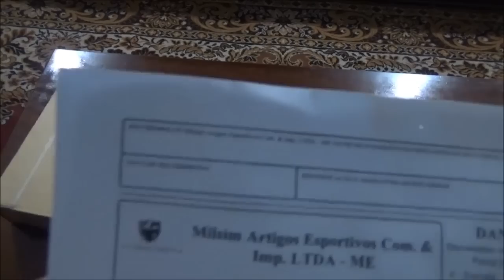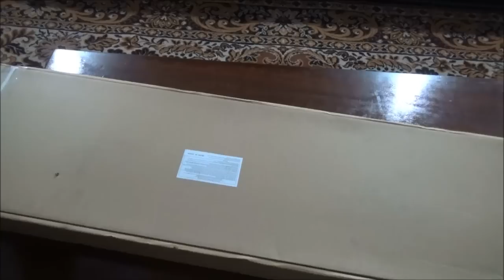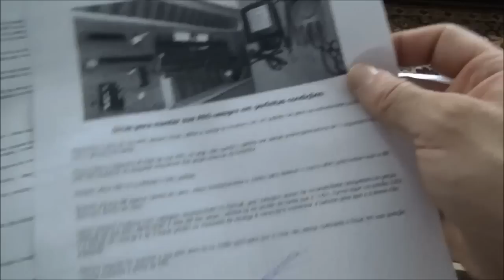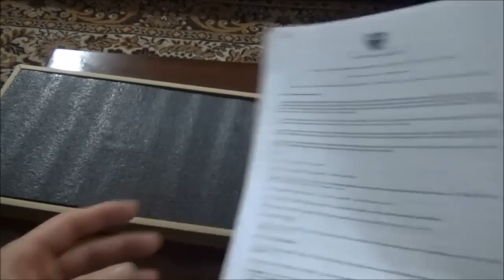Unboxing Airsoft - Rifle DMR SL8 Top Rain (JG ER 6690)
Segue o unboxing da minha primeira AEG, trata-se de um Rifle DMR SL8 fabricado pela Jing Gong (modelo JG ER 6690), porém como a Jing Gong não tem as licenças da H&K para a fabricação deste modelo, ela nomeou esta arma como RL8 ao invés do nome oficial da arma, porém trata-se de uma réplica da SL8 apenas sem as marcações da arma real.

DMR = Designated Marksman Rifle, ou seja, é um rifle que preenche a lacuna entre infantaria e franco-atirador, possui uma cano mais longo que uma arma de assault mas não tão longo quanto uma sniper, possui sistema full auto (rajada) e vem com bipé para melhorar ainda mais a precisão do tiro.